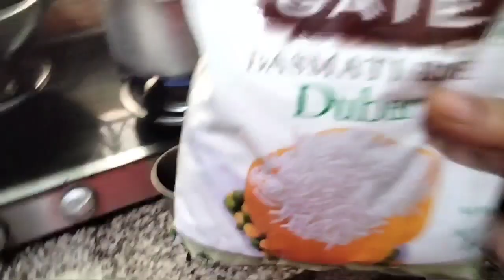💁घर के समान सेही बनाया बच्चोंकी पसंद का स्पेशल नाश्ताdailyvlog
lifestyle blog
indian Mom daily busy routine Vlog
indian Mom blogs
daily routine vlog
real vlogs
family blogs
lifestyle blog
indian Mom Busy Morning Routine vlog
My Sunday Morning Routine vlog
Morning routine Vlog
nashta Recipe
healthy